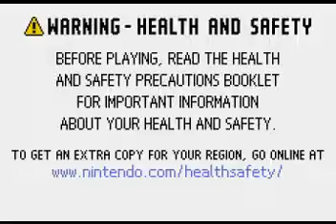GBA ► Mazes of Fate